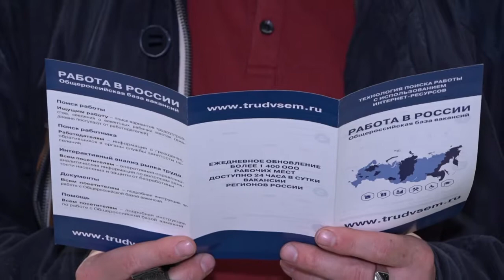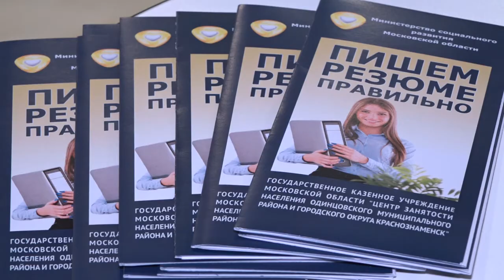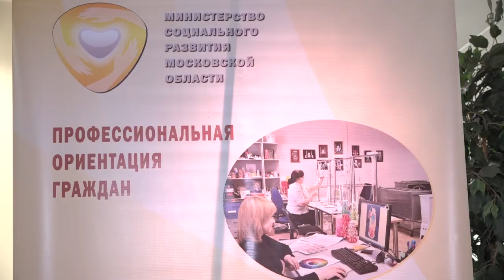Ярмарка вакансий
В Одинцовском волейбольном центре прошла ярмарка вакансий.  Порядка 35-ти работодателей приняли в ней участие.